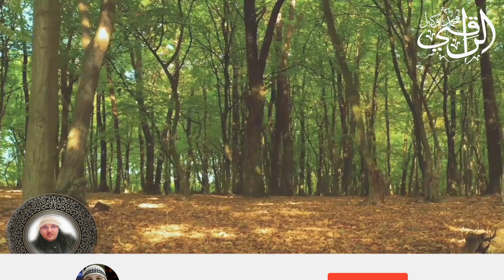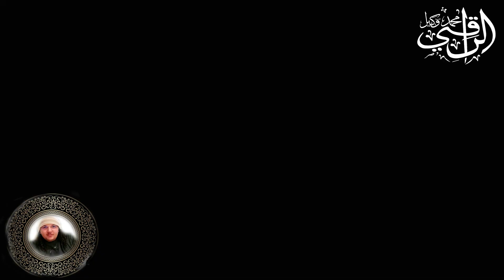سورة الاخلاص مكررة بصوت الراقي محمد وكيل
2️⃣ / إضغط على زر الإعجاب 👍🏻
3️⃣ / فعل رمز الجرس 🔔 تكرما
ــــــــــــــــــــــــــــــ­ــــــــــــــــــــــــــــــ­ـــــــــــــــــــ
رابط الدعم المادي

اكدال  قرب صيدلية الكوثر
لزاري قرب ليسي ولي العهد أمام القاعة المغطات الجديد لرياضات 16 غشت
وجدة المغرب
ــــــــــــــــــــــــــــــ­ــــــــــــــــــــــــــــــ­ـــــــــــــــــــ
رقيه الحسد والعين
الرقية الشرعية كاملة لعلاج السحر والمس والعين والحسد
الرقية الشرعية
الرقيه الشرعيه
الرقية الشرعية شاملة
رقية شرعية لكل مظلوم ومظلومة من شياطين الانس والجن بسبب المس والسحر وتسلط الجن
رقية لتفجير وإخراج العين الحاسدة والقديمة المتراكمة منذ زمن طويل إلى الأبد بإذن الله
رقية شرعية مؤثرة لكل من هو مهموم مسحور محسود وممسوس
الرقية الشرعية شاملة لعلاج العين والحسد والسحر والمس بإذن الله
ــــــــــــــــــــــــــــــ­ــــــــــــــــــــــــــــــ­ـــــــــــــــــــ

2️⃣ / إضغط على زر الإعجاب 👍🏻
3️⃣ / فعل رمز الجرس 🔔 تكرما
ــــــــــــــــــــــــــــــ­ــــــــــــــــــــــــــــــ­ـــــــــــــــــــ